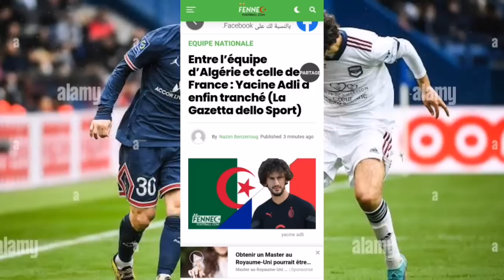أوزيل الجديد يقلب الصحافة الإيطالية ويلتحق رسميا بالجزائر...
مقولة رائعة 📣📢 إن الغرب ليسوا أذكياء والعرب ليسوا أغبياء فقط الغرب يشجعون الفاشل حتى ينجح والعرب يحاربون الناجح حتى يفشل
صلي على سيدنا محمد صلى الله عليه وسلم 😇

رايس وهاب مبولحي
جمال بلماضي
رياض محرز
جمال بلعمري
عيسى ماندي
يوسف عطال
آدام وناس
غديورة
سفيان فيغولي
يوسف بلايلي
ياسين براهيمي
بغداد بونجاح
أندي ديلور

المصدر: صفحات رياضية